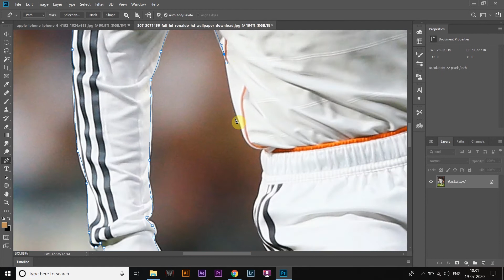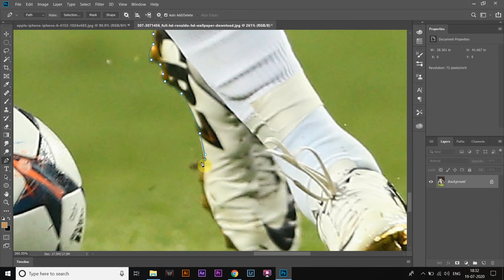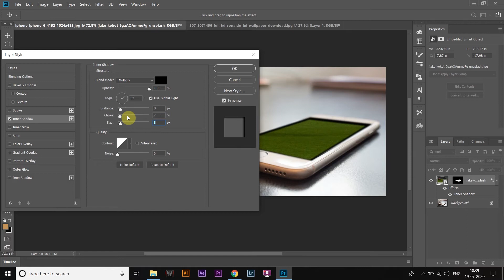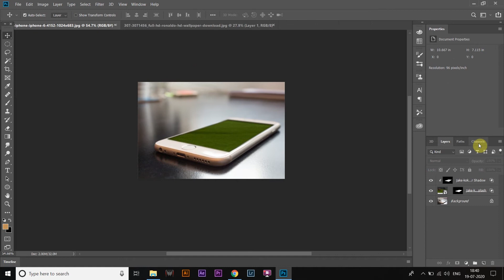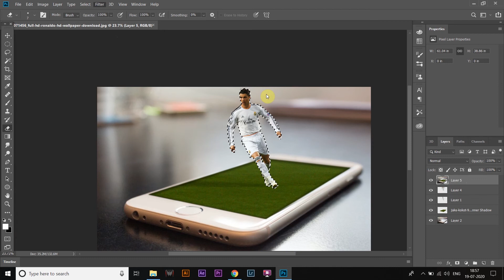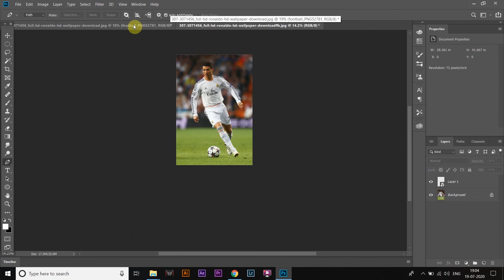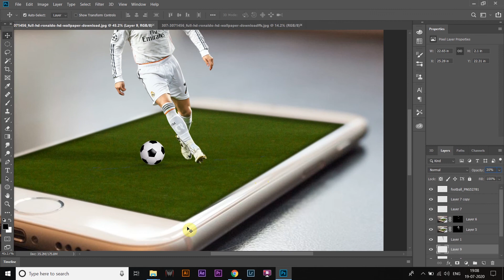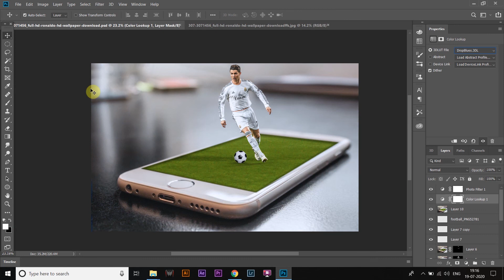Photoshop Tutorial | How to Make 3d | manipulation Pop Out Effect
Hello Everyone,

In this tutorial Photoshop cc. I am going to show you how to make 3d photo pop out Effect, weather you call it 3d manipulation Effect, But The actual effect is very easy, all you have to do is find correct picture and adjust perspective properly. That is everything. The color correction and lighting will only work if you have done basics of the effect properly. so i hope this tutorial will be helpful to you.